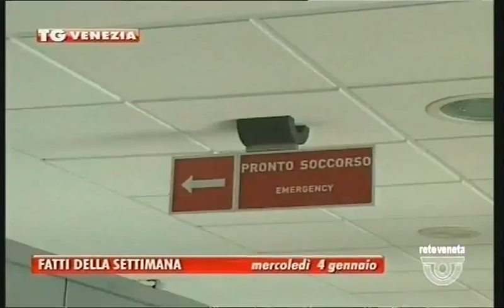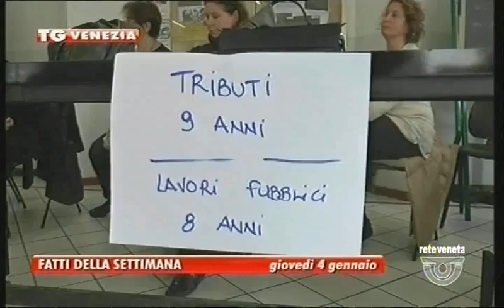TG VENEZIA - Edizione completa domenica 8 gennaio 2017